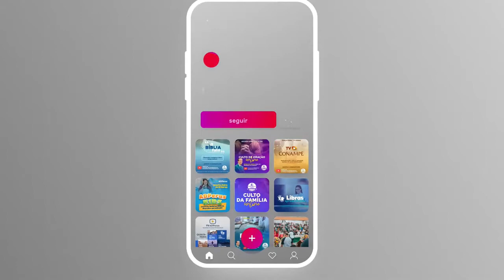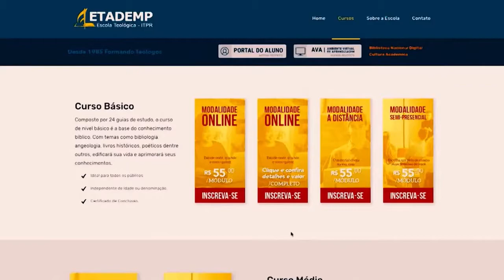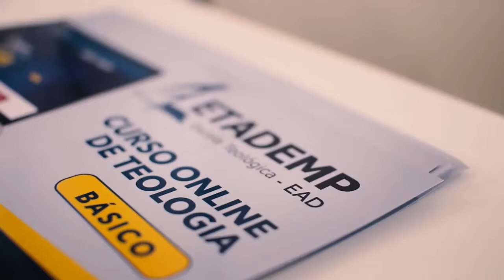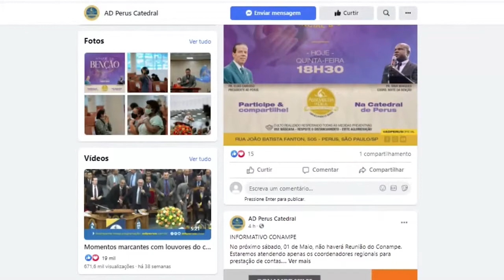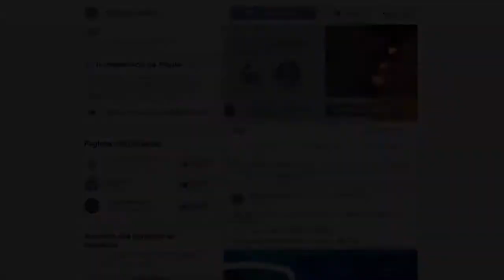Reprise: ADPerus Kids: Tia Jajá - TV ADPerus 26.11.2021